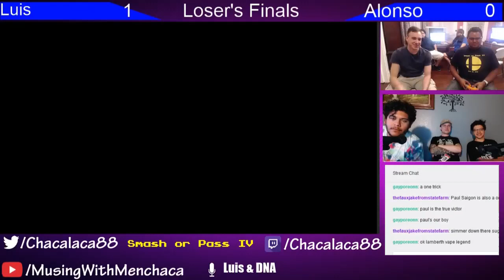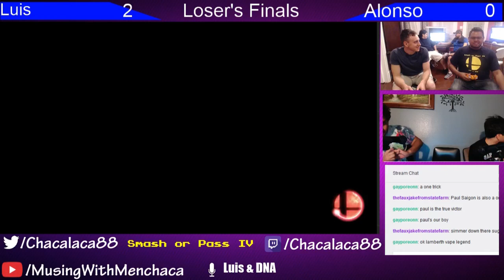Smash 4 Singles (Loser's Finals) - Luis vs. Alonso | Smash or Pass 4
A video breakout from Smash or Pass 4. In Wii U singles Luis gets his run back against Alonso.  Does he get his revenge? Or does the same result occur? The loser of this set finishes in 3rd place while the winner goes to grand finals against Paul.